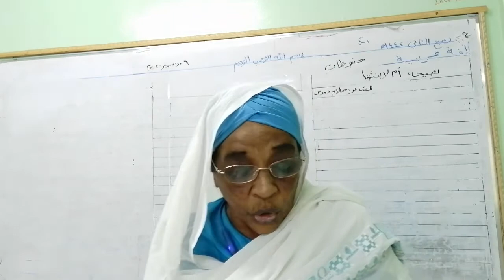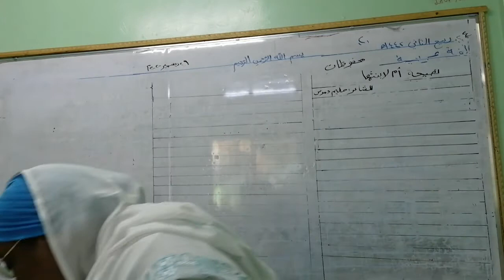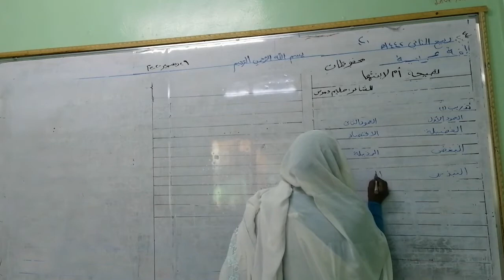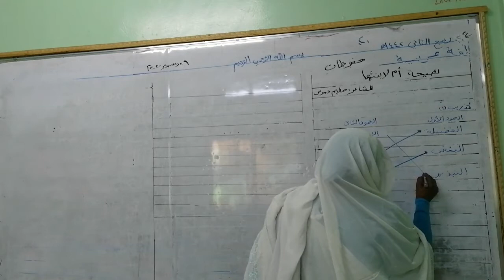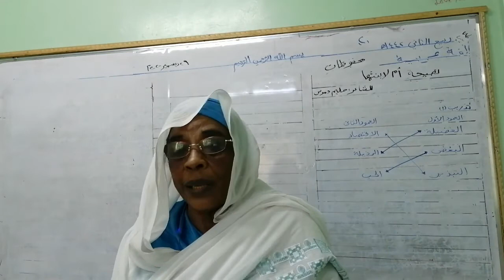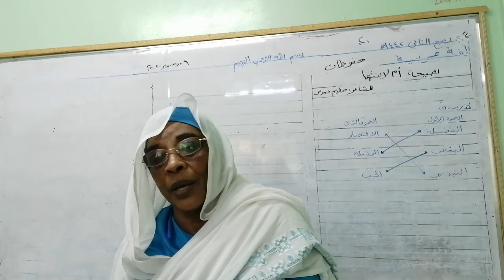Arabic G4 lesson 6